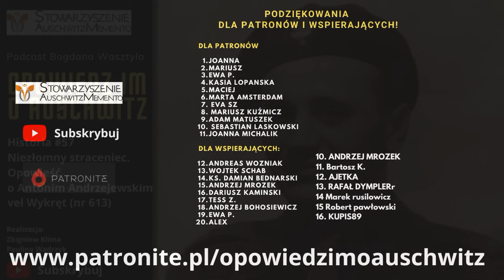Historia #57 Niezłomny straceniec. Opowieść o Antonim Andrzejewskim vel Wykręt (nr 613)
Opowieść 57 pod tytułem „Niezłomny straceniec”. Jej bohaterem jest Antoni Wykręt, żołnierz Września, więzień niemieckiego obozu koncentracyjnego Auschwitz oznaczony numerem 613, członek obozowego ruchu oporu, który po ucieczce z obozu, pozostał pod Auschwitz i jako żołnierz Armii Krajowej organizował kolejne ucieczki, niosąc wolność innym więźniom. Niezłomny żołnierz podziemia antykomunistycznego i Drugiego Korpusu Polskiego generała Andersa.

Zainteresowały cię prezentowane przez nas historie? Doceniasz naszą pracę? Wesprzyj nas! Jak?
- Postaw nam wirtualną kawę: buycoffee.to/stowarzyszenieauschwitzmemento
- Możesz przelać niewielki datek na cele statutowe stowarzyszenia na konto naszej organizacji: 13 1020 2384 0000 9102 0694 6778
- kliknij przycisk "wesprzyj"
- kliknij przycis "wesprzyj"

Gwarantujemy, że nie będą to stracone pieniądze. Wspierasz grupę osób, która rozumie misję prezentowania bohaterów, którzy mieli niełatwe życie przez to, że trafili do wojennego piekła. Dziś kolejna opowieść!

Podcast prowadzi Bogdan Wasztyl, realizują Zbigniew Klima i Paulina Wądrzyk
Muzyka: Adam Smajek

Gdyby ktoś z państwa chciał zakupić książkę p. Dziubka Gdyby ktoś z państwa chciał zakupić książkę p. Dziubka
"Niezłomni z oddziału "Sosienki". Armia Krajowa wokół Auschwitz"

Szanowni Państwo!
Od września 2023 roku rozpoczynamy projekt OPOWIEDZ IM O AUSCHWITZ.  NA ŻYWO. Chcemy z opowieściami o Auschwitz odwiedzić wszystkie gminy w Polsce. Ponieważ wyzwanie jest wielkie, prosimy Was o pomoc – nakłońcie ośrodki kultury lub biblioteki w swoich miejscowościach, by nas zaprosiły na spotkanie autorskie.
Spotkanie można uzupełnić projekcją filmów dokumentalnych wyprodukowanych przez Stowarzyszenie i nagradzanych na międzynarodowych festiwalach filmowych. Formuła pokazów autorskich – sprawdzona i udoskonalona w trakcie ponad 200 pokazów w całej Polsce – jest atrakcyjna dla widzów/słuchaczy, skłania do refleksji, niesie sporą dawkę wiedzy i dobrych emocji.

W ramach projektu proponujemy (do wyboru) kilka programów:

- Przeciw złu Auschwitz. Pilecki, Kolbe, Kołodziej (do wyboru filmy „Pilecki”, „Nieobojętni”)

- Śladami Witolda Pileckiego (do wyboru filmy „Pilecki”, „Ucieczka z piekła”)

- Nieobojętni spod Auschwitz (do wyboru filmy „Niezłomni. Pod drutami Auschwitz”, „Nieobojętni”, „Lustro”) - opowieść o dobrych ludziach w czasach nieludzkich i w miejscu przypominającym piekło na Ziemi

- Niezłomni. Armia Krajowa wobec Auschwitz (do wyboru filmy „Pilecki”, „Ucieczka z piekła”, „Niezłomni. Pod drutami Auschwitz”, „Nieobojętni”, „Lustro”) – pasjonująca opowieść o niezwykłych bohaterach, żołnierzach Armii Krajowej, którym przyszło wykonywać swe zadania bojowe w Auschwitz lub w jego pobliżu.

Potencjalne grupy odbiorców:

- uczniowie szkół podstawowych (klasy VII – VIII) oraz średnich – filmowa lekcja historii
- Uniwersytety Trzeciego Wieku
- Dyskusyjne Kluby Filmowe
- otwarte pokazy dla wszystkich zainteresowanych